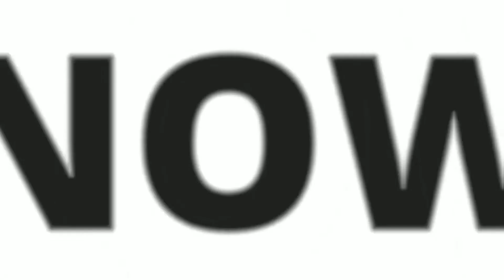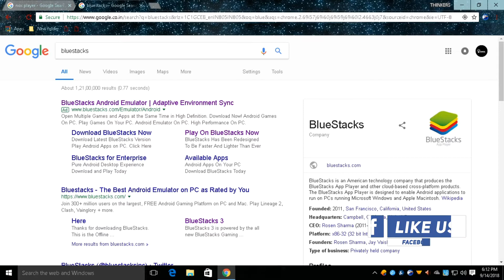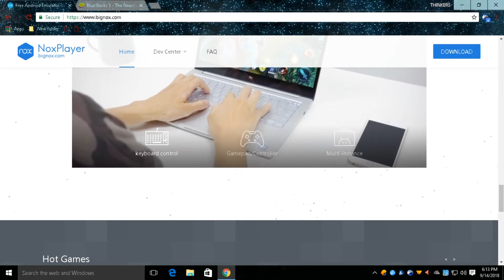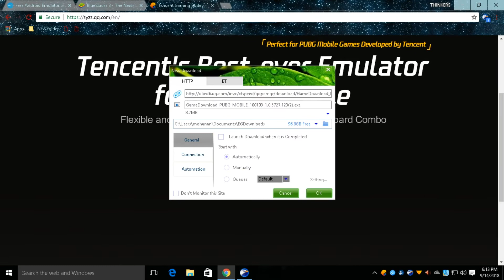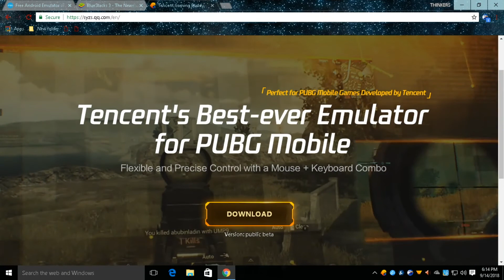3 WAYS TO INSTALL PUBG MOBILE ON PC|THINKERS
PUBG Game one of most addited game which needs a good graphics and good spec for mobile installation on pung mobile in pc is simple with the help of emmulutor
BlueStacks-
THINKERS here we are providing tech and science related video in malayalam .THINKERS provide you various other video for your daily life hacks in a simple manner in frond of you .Updates information related to tech and science.Includes a tech creativity section makes tech related material. Also app review for android pc and ios. gadgets review in budget friendly.